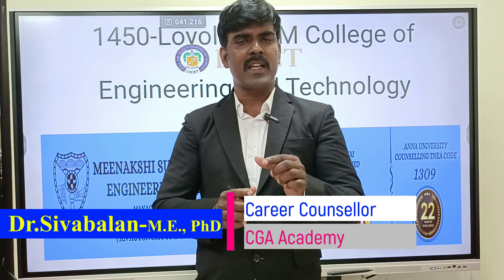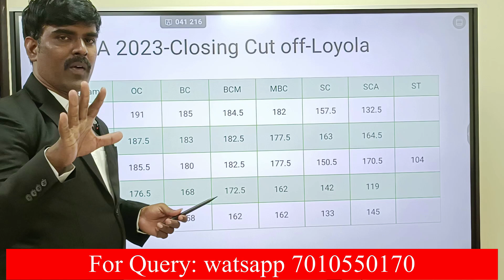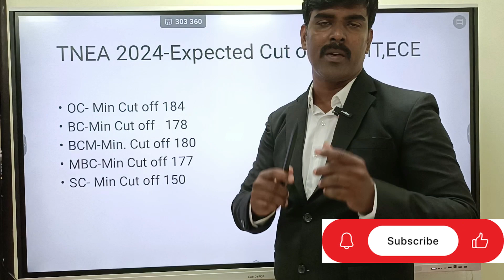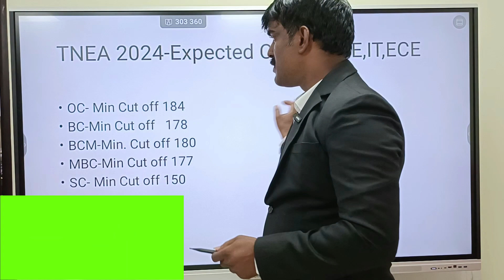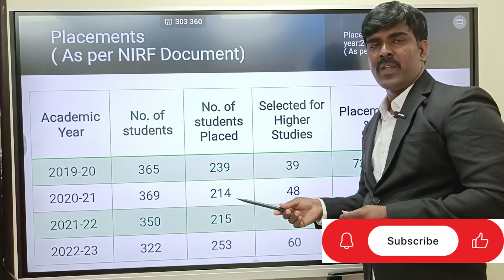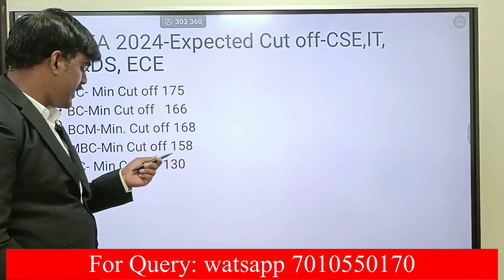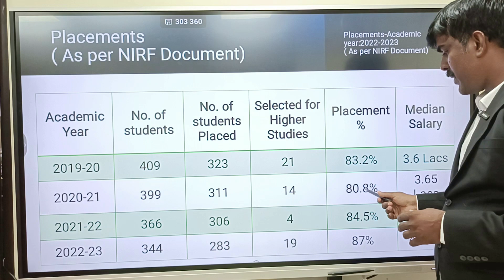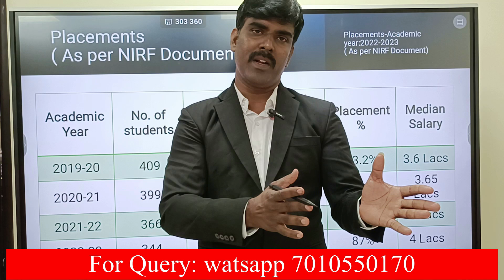TNEA 2024:Loyola ICAM vs Meenakshi Sundararajan Engineering College|| Chennai's Top Preferred Choice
Title: TNEA 2024 Review: Loyola-ICAM & Meenakshi Sundararajan Engineering College | Placements, Cutoffs, and More!

[Intr
In today's video, we'll be reviewing two prestigious engineering colleges in Tamil Nadu - Loyola-ICAM College of Engineering and Technology (LICET) and Meenakshi Sundararajan Engineering College (MSEC). We'll cover everything you need to know about their placements, cutoffs for TNEA 2024, campus life, and much more.

[Loyola-ICAM College of Engineering and Technology (LICET)]

1. Overview:
LICET is located in the heart of Chennai and is a collaboration between Loyola College Society, Chennai, and ICAM, France. Known for its strong academic curriculum and holistic development approach, LICET has become a preferred choice for engineering aspirants.

2. Placements:
LICET has a robust placement cell that consistently delivers excellent results. In the 2023 placement season, over 90% of the students were placed. Major recruiters included top companies like TCS, Infosys, Cognizant, Wipro, and Bosch. The average package was around INR 4-5 LPA, with the highest package going up to INR 12 LPA.

3. Cutoff Analysis:
For TNEA 2024, the expected cutoff for LICET is quite competitive. Based on previous years' trends, the cutoff for popular branches like Computer Science and Engineering (CSE) and Electronics and Communication Engineering (ECE) ranges between 185-195 out of 200. Mechanical and Electrical Engineering cutoffs are slightly lower, around 175-185.

4. Campus Life:
LICET offers a vibrant campus life with a plethora of extracurricular activities, technical clubs, and student organizations. The college also emphasizes sports and has excellent facilities for the same. The collaboration with ICAM France provides opportunities for student exchange programs and global exposure.

[Meenakshi Sundararajan Engineering College (MSEC)]

2. Placements:
MSEC has a dedicated placement cell that works tirelessly to ensure students get placed in top companies. The 2023 placement statistics show that around 85% of the students secured jobs in reputed companies. Prominent recruiters include Infosys, HCL, Amazon, and Accenture. The average package was approximately INR 3.5-4.5 LPA, with the highest package reaching INR 10 LPA.

3. Cutoff Analysis:
The cutoffs for MSEC in TNEA 2024 are anticipated to be high for branches like CSE and ECE, typically ranging from 180-190. Other branches such as Mechanical, Civil, and Electrical Engineering have slightly lower cutoffs, around 170-180.

4. Campus Life:
MSEC offers a dynamic campus environment with numerous cultural fests, technical symposiums, and workshops. The college has excellent laboratory facilities, well-stocked libraries, and encourages student participation in research and innovation projects.

[Conclusion]
Both LICET and MSEC are excellent choices for engineering aspirants looking to secure a seat through TNEA 2024. LICET stands out for its international collaboration and holistic education approach, while MSEC is renowned for its strong academic foundation and vibrant campus life.

We hope this review helps you make an informed decision for your engineering education.